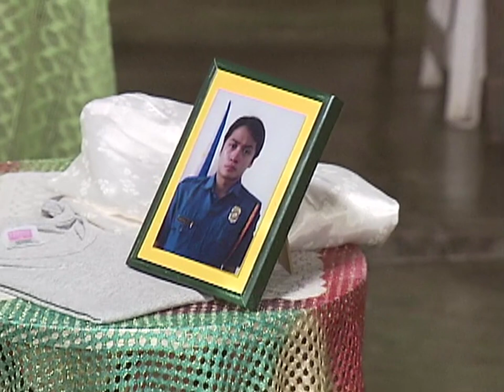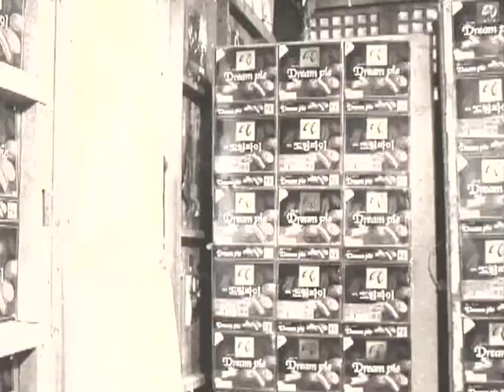Full Episode 56 | Prinsesa ng Banyera English Dubbed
Prinsesa ng Banyera Full Episode 1 English Dubbed.